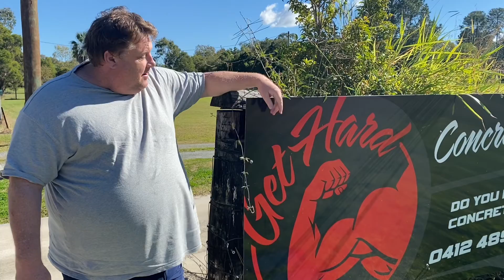Get Hard Concreting - just like Hard as Steel Gym